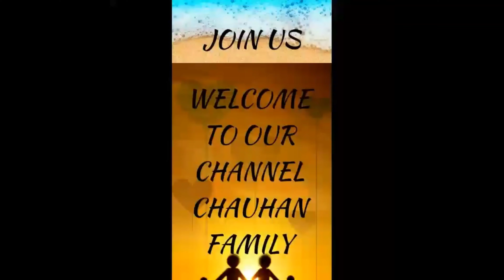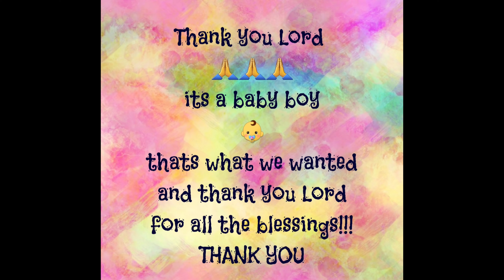baby gender reveal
its a boy or its a girl?